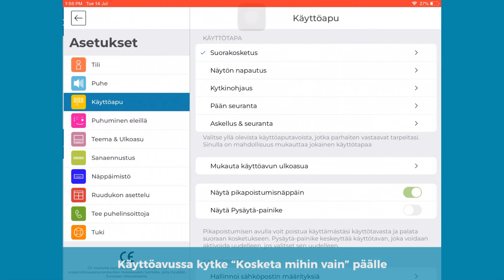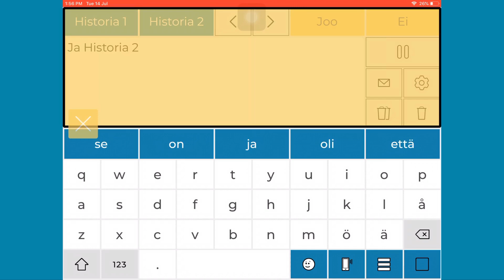Predictablen käyttönäyttöä napauttamalla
Kun Näytön napautus aktivoidaan, etenemisessä näytön kohteet korostetaan
automaattisesti. Kun haluamasi kohde on korostettu, napauta mitä tahansa näytön kohtaa valitaksesi kohde.
Katso tämä opetusvideo sen asettamiseksi: